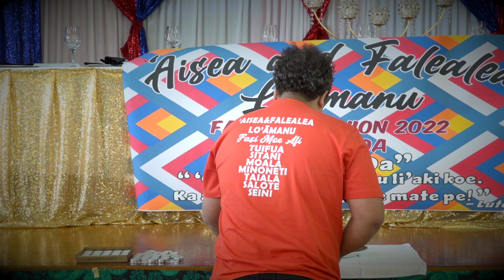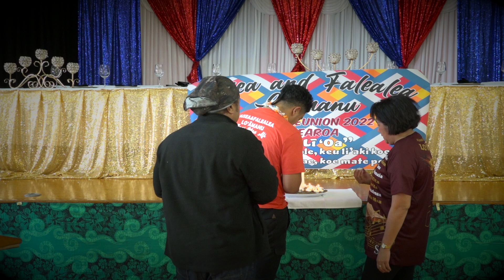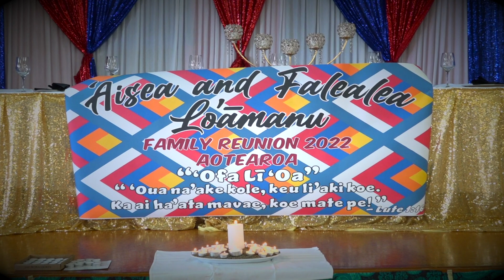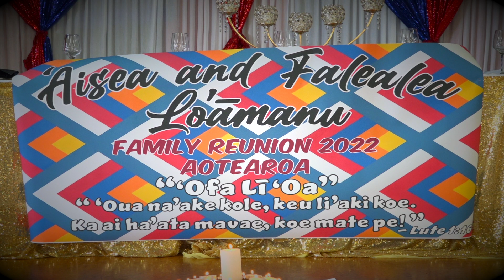Kalofiama : Lo'amanu Reunion Family 2022 #1